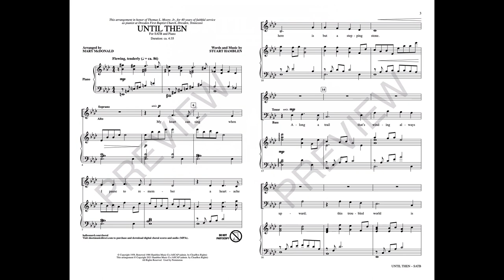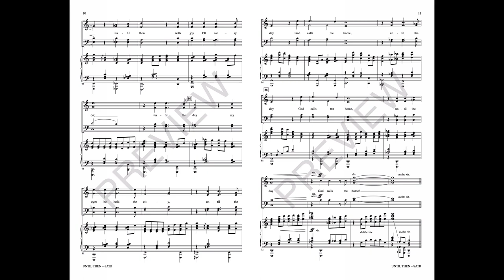UNTIL THEN (SATB Choir) - Stuart Hamblen/arr. Mary McDonald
A true gospel classic is thoughtfully crafted into a choral gem in this engaging octavo. Recorded by many inspirational artists through the years, this musical testimony of faith reminds us that although life's journey is filled with challenges, we are people of promise and hope. Timeless in impact, this sacred evergreen will be a favorite with your congregation. Inspiring!